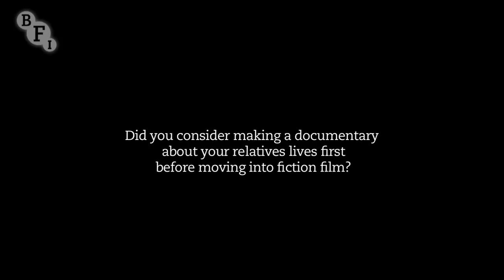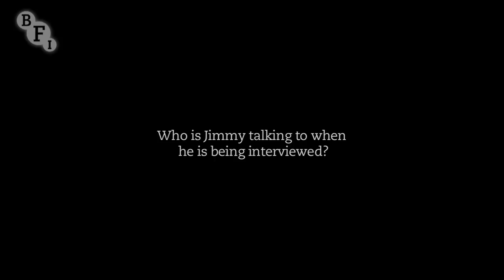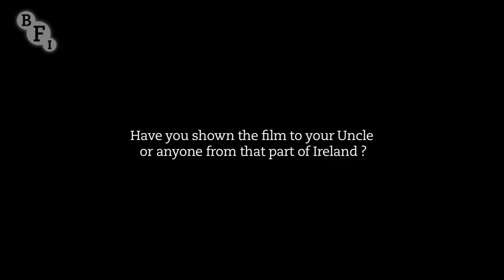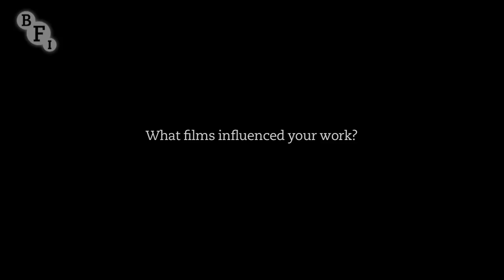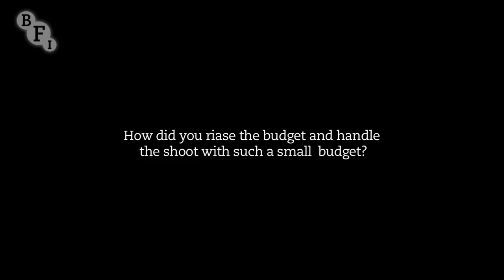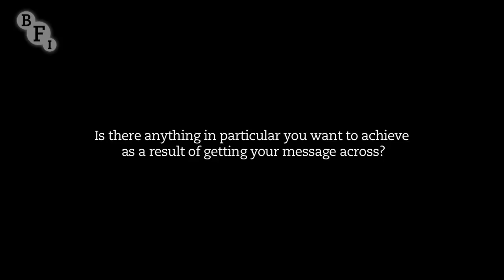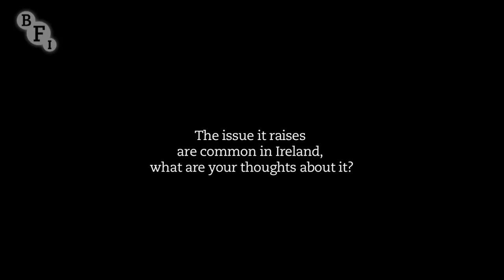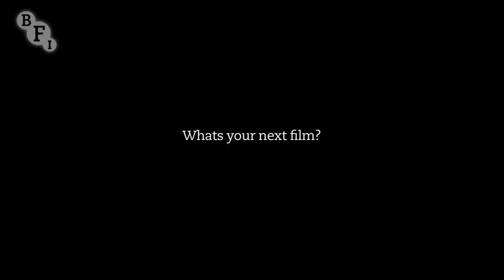Gerard Barrett and Joe Mullins on Pilgrim Hill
Director Gerard Barrett and actor Joe Mullins present their new film, Pilgrim Hill, a raw realistic look at life in rural Ireland, at the London Film Festival.